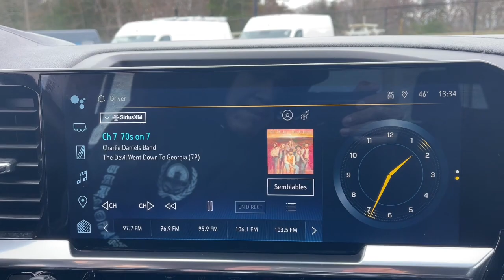2023 Chevrolet Silverado_1500 RST MA Milford, Franklin, Worcester, Framingham MA Providence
Pre-Owned 2023 Chevrolet Silverado_1500 RST available at Imperial Chevrolet located in 18 Uxbridge Rd, Mendon, MA, 01756. Servicing the Milford, Franklin, Worcester, Framingham MA Providence area.

Look no further than the  2023  Chevrolet Silverado_1500.  The Chevrolet Silverado 15 Hundred: The full-size pickup that's strong, quiet, and dependable, with the latest technology to keep you connected while you get the job done. These are just some of the great options this vehicle comes with: Heated Steering Wheel
, Apple Carplay®/Android Auto®, Intelligent Auto on/off High Beams, Pre-Collision System, Keyless Entry, Navigation System, Heated Driver Seat, Lane Keeping Assist, Satellite Radio, Heated Mirrors. Everyone loves the strong, silent type. Make a date with the Silverado 15 Hundred.